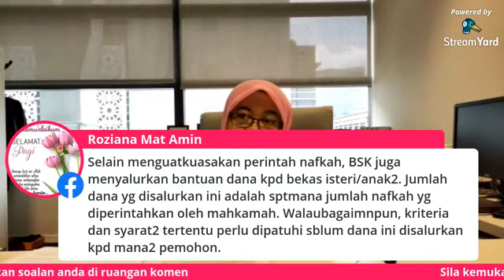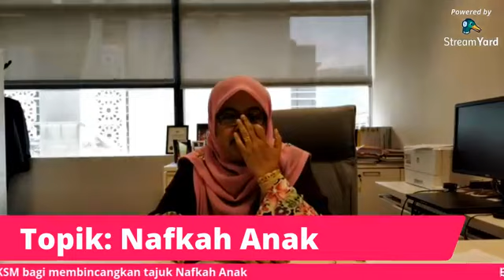Info berkaitan Tuntutan Nafkah Anak